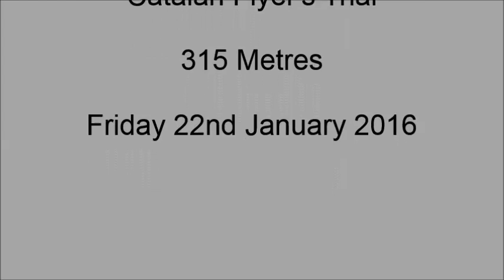Catalan Flyer Trial Friday 22nd January 2016